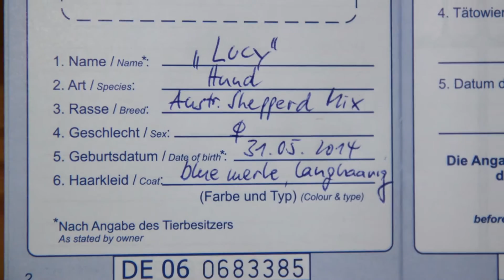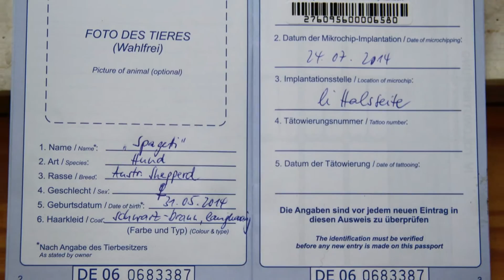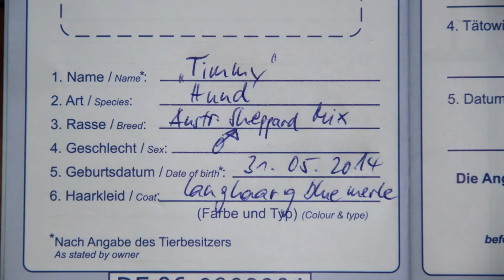Welpenprojekt FLY 2014 - Abschiedsfotos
Teil 1 unseres Welpenprojekts FLY 2014 ist beendet. Stark, gesund, entwurmt, geimpft und geshipt werden uns in den nächsten Tagen 4 von 8 Welpen verlassen. Nach den Sommerferien werden weitere 2 folgen. Doch 2 - nämlich LUCY & SPAGETTI - werden für immer bei uns bleiben.